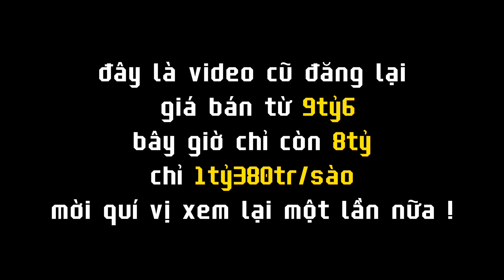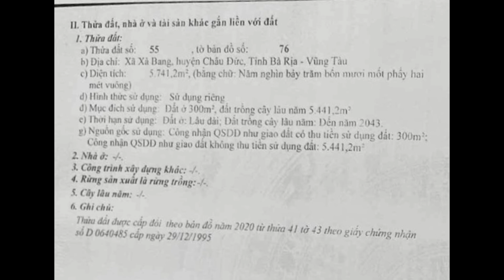LÀM ĂN LÂM NỢ ! gia đình chú tiệm quyết định giảm thêm giá để bán nhanh nhà vườn ở bà rịa vũng tàu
🌒 địa chỉ  : xã xà bang  - huyện châu đức - bà rịa vũng tàu
👉diện  tích : 21x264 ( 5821m2) 300 thổ cư
👉có nhà cấp 4, vườn trồng đủ loại hoa trái
👉mặt tiền đường liên xã liên huyện 2 làn xe 12m
👉khu dân cư đông , cách chợ trường học y tế bán kinh 2km
👉cách ql56 1,5km , cách chợ xà bang 2km ,
    cách thị trấn kim long 3km , tt ngãi giao 8km
    cách vũng tàu 50km , tp hcm 70 km
👉hướng :   nam  🤗 giá : giảm còn 8ty
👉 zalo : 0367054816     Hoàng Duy